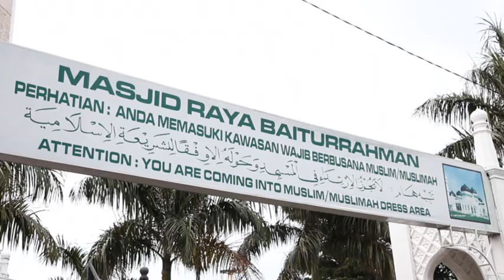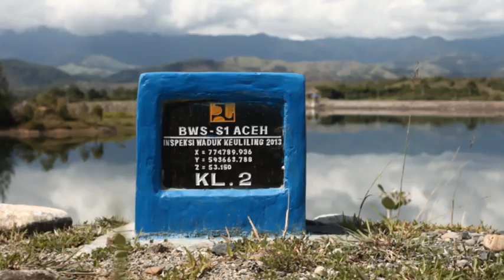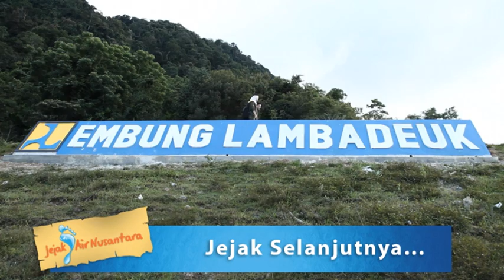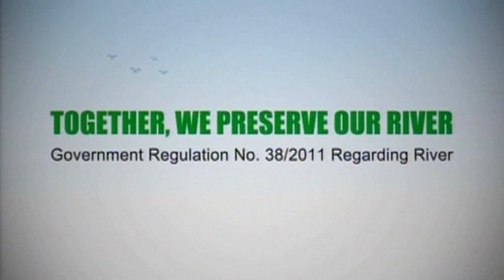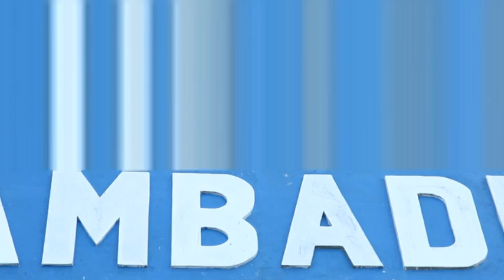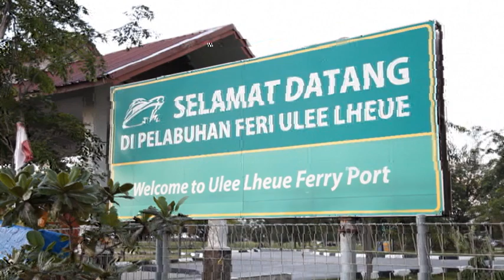Video Edutravel Ditjen SDA, Kementerian PUPR: Jejak Air Nusantara: Jejak air di bumi serambi Mekah